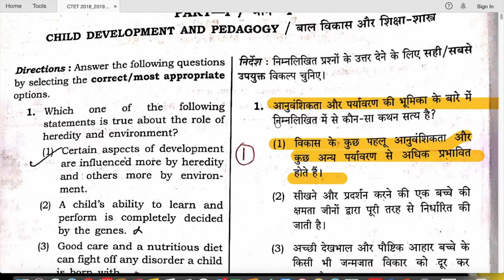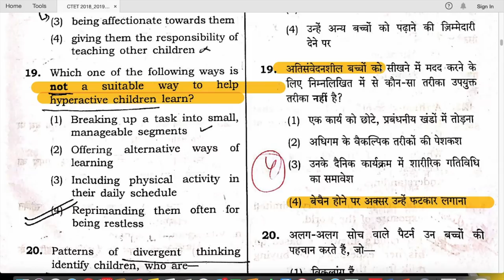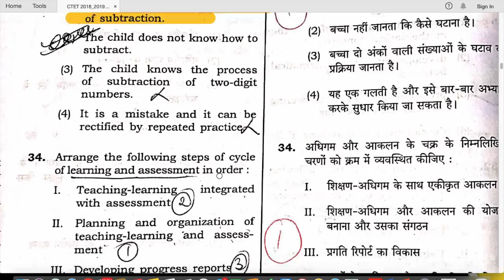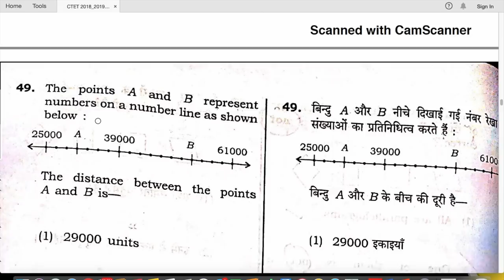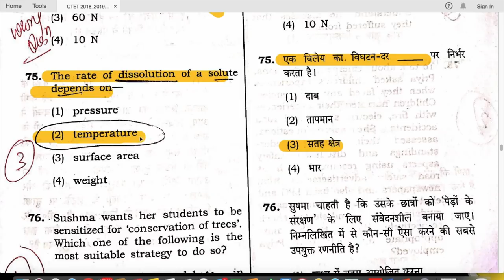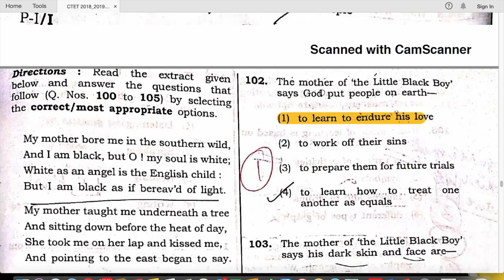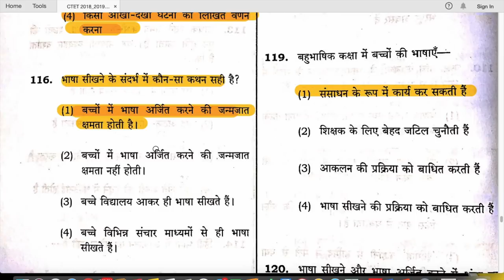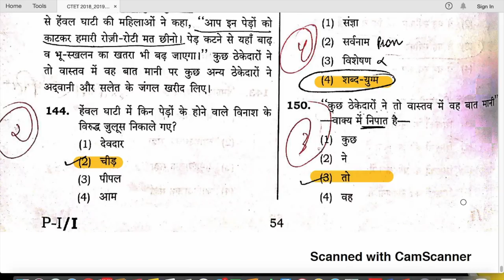CTET-2018 Full Paper Analysis with official answer key for CTET2019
1. NIOS Videos by Himanshi Singh

2. CDP Chapters for CTET

3. All Teaching Methods in One Video

4. Learning Disabilities for CTET/KVS

5. EVS Live Sessions for CTET/UP-TET/KVS

6. EVS NCERT Final Revision in 3 videos

7. English Pedagogy Live Sessions

8. Hindi Pedagogy Live Sessions

10. All Important theories of CDP in one video

11. Important CDP live regarding all the concepts for CTET

12. CDP Questions for CTET/KVS/HTET/REET

1. EVS PDF in English

2. EVS Pdf in Hindi Shared by Mahesh Chandra

3. Science notes for CTET & KVS Shared by SaiKrishna

Links of Amazon & Flipkart:

1. Saroha Publication EVS Book

2. CTET English Pedagogy Book

3. R.Gupta Practice Set

4. Pearson Publication CDP